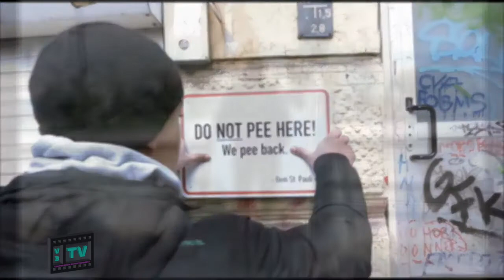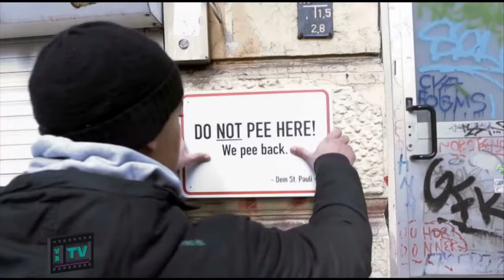Wanna Pee in Public, go to San Francisco!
So there is a problem in San Francisco, people are peeing in public at Dolores Park and the city has found a way to combat this issue, so they think anyway.